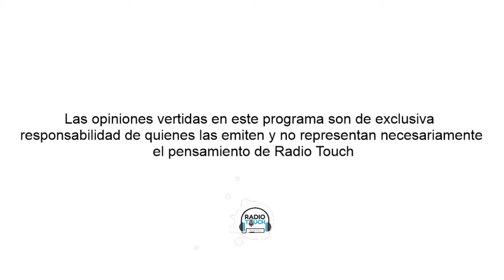El puntero ZonaVerde Radio Touch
Nelson Osses Conducción
Jorge Remedi Panelista
LuisLandman Panelista
Patricio Erlandsen Panelista
Invitado:
-Francisco Carvajal

Contacto Telefónico: Rafael González - Presidente de Santiago Wanderers